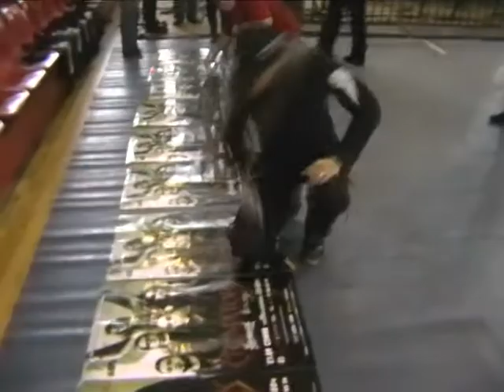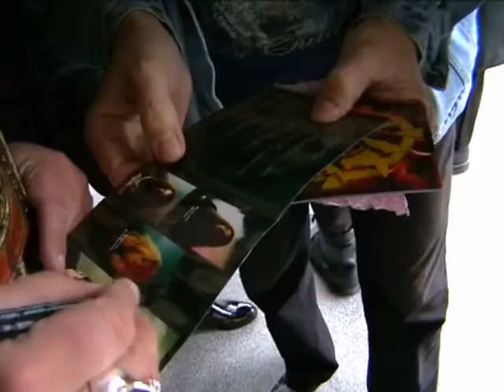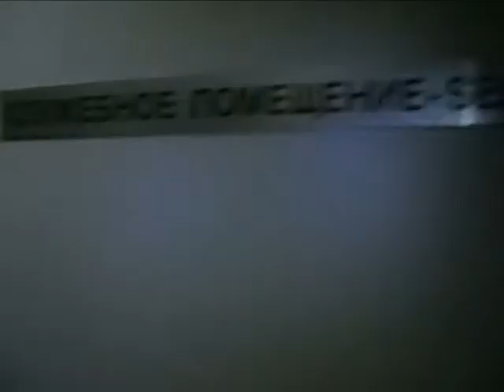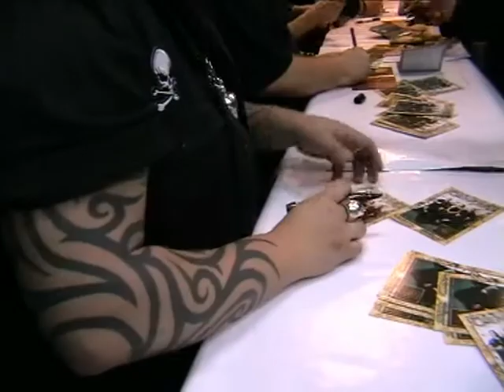CREMATORY - Backstage Part 1 (Official)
CREMATORY new Live-Album out now!!!